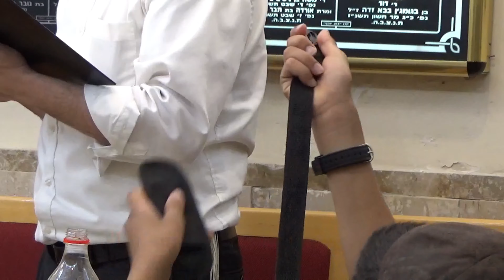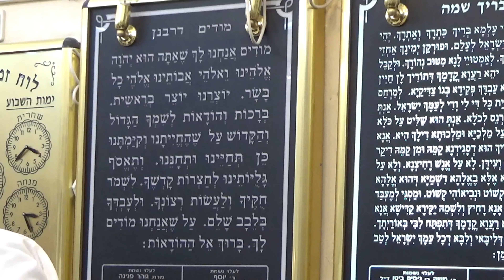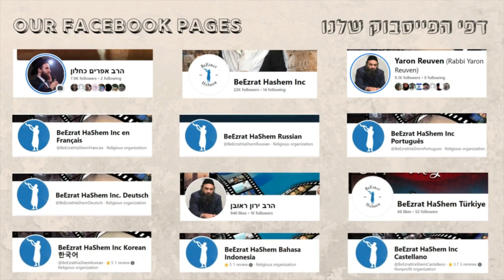מעמד סיום הלכות דיינים והלכות עדות בחושן משפט, וכן מסכת נזיר ומסכת סוטה